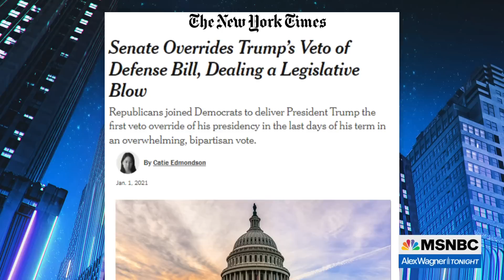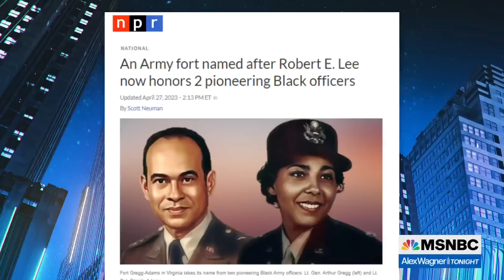With renaming of Ft. Bragg, purge of Confederate base names more than half complete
Alex Wagner reports on the redesignating of Fort Bragg as Fort Liberty, with the project to remove Confederate names from U.S. military bases more than half completed.